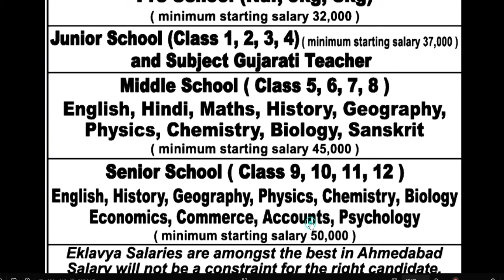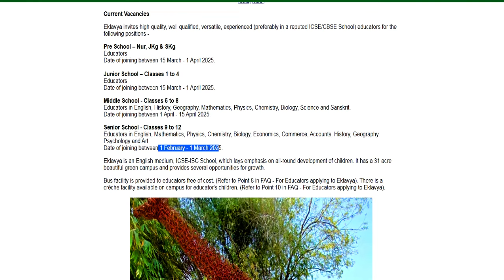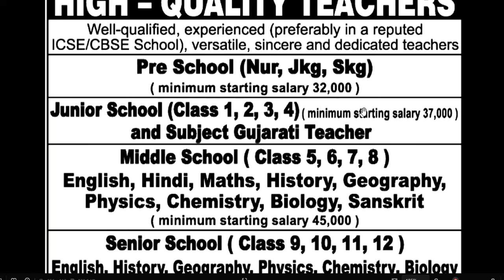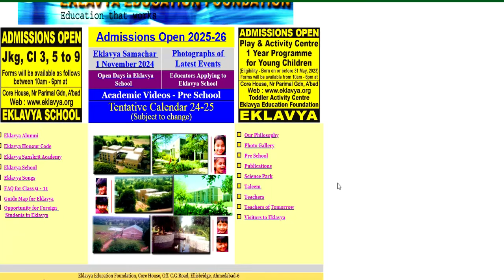EKLAVYA SCHOOL TEACHERS NEW VACANCY OUT| SALARY PGT-50000 |TGT-45000 | PRT-37000 | FRESHER ELIGIBLE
नमस्कार ,students GOVERNMENT/PRIVATE स्कूल की शिक्षक वैकन्सी से सबन्दित  information आपको LWD job  channel पर मिलती है | EKLAVYA SCHOOL TEACHERS VACANCY | SALARY PGT-50000 |TGT-45000 | PRT-37000 | NOFEE | FRESHER ELIGIBLEOXFORD PUBLIC SCHOOL TEACHERS VACANCY | ALL SUBJECT | SALARY PGT-69496 | TGT-65554 | PRT-59000 NOFEEJAWAHAR VIDYA MANDIR PERMANENT TEACHERS VACANCY 2025 | SALARY 74000 | Apply From All State613 Permanent Govt. vacancy 2024 | Detail Advertisement | salary: 65000 | Apply From All State | Delhi Govt. Aided School Teacher Recruitment | Fresher Eligible | PGT-65000/ TGT -52000 | PRT- 45000Permanent Sarkari naukri | 2 New Notification | salary- 47600-1,51,100 | Age 21-42  | Permanent PostAZIM PREMJI FOUNDATION SCHOOL TEACHER VACANCY | NTT/PRT/TGT/PGT Vacancy 2025 | सैलरी-45000 | NO FEE DPS NEW TEACHER VACANCY 2025 | सैलरी  7th Pay Scale + PF + D.A + Other Benifits  WITHOUT Fees ApplyDPS TEACHER VACANCY 2025 | ALL POST ALL SUBJECTS VACANCY | WITHOUT TET/CTET FRESHER ALL STATE APPLYEKLAVYA EDUCATION FOUNDATION TEACHER VACANCY 2025 | WITHOUT TEAVHER TRAINING FRESHER ALL STATE APPLY  विद्या विकास समिति 2024 | Permanent स्कूल शिक्षक भर्ती | Bed/ Ded/ Deled/ Btc | APPLY ONLINE |NVS 2024 | नवोदय विद्यालय समिति 2024 | NAVODYA VIDYALYA NEW RECRUITMENT 2024 | WITHOUT FEES/EXAM APPLY ONLINE |NAVODYA VIDYALYA NEW RECRUITMENT 2024 | WITHOUT FEES/ WITHOUT EXAM APPLY ONLINE | ARMY SCHOOLमे शिक्षक बनने का मौका | PRT TGT PGT POSTS Permanent Vacancy | AGE, SALARY, qualificationARMY SCHOOL मे आई नई भर्ती | Permanent Vacancy | जल्दी आवेदन करे | AGE, SALARY, qualification ARMY SCHOOL मे आई PERMANENT नई भर्ती | PRE PRIMARY PRT | TGT | PGT | जल्दी आवेदन करे | AGE, SALARYKASTURBA BALIKA SCHOOL VACANCY मे आई नई भर्ती | जल्दी आवेदन करे | बिना फीस आवेदन | AGE, SALARY, KVS मे सभी पोस्ट मे आई नई भर्ती | जल्दी आवेदन करे | RAGISTRATION 10 अगस्त तक | बिना फीस आवेदन   13 कस्तूरबा बालिका विद्यालयशिक्षक NEW VACANCY NOTICE OUT || KGBV शिक्षक भर्ती  form || how to applyKVS बाल वाटिका  NEW VACANCY NOTICE OUT || KENDRIYA VIDHYALAYA शिक्षक भर्ती   form || how to apply